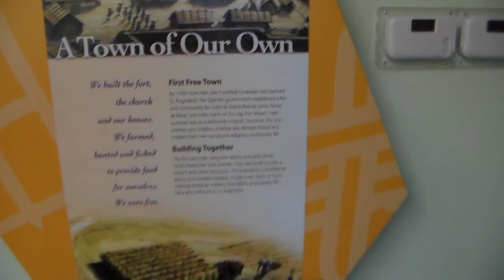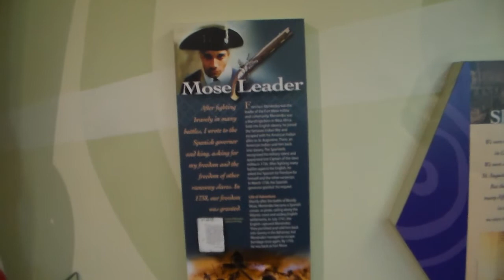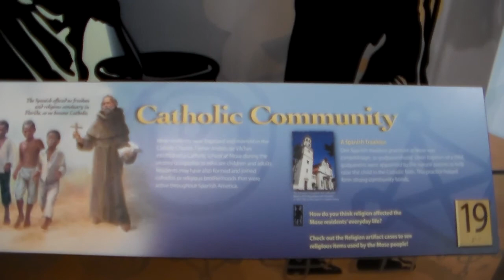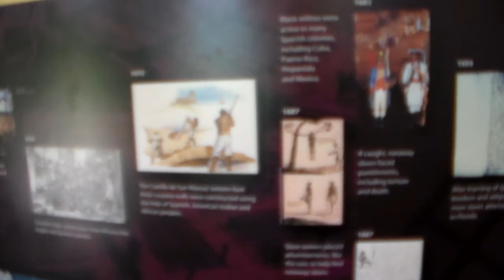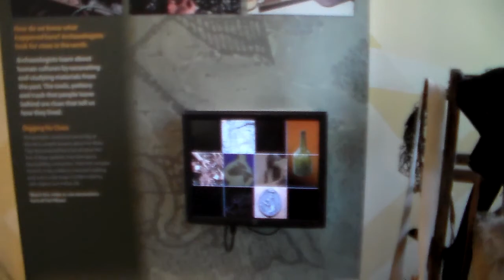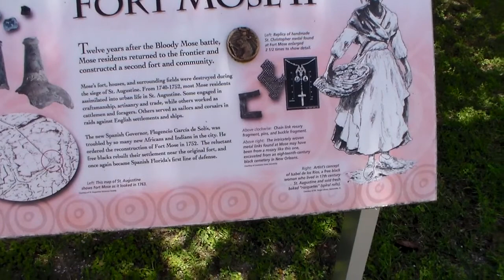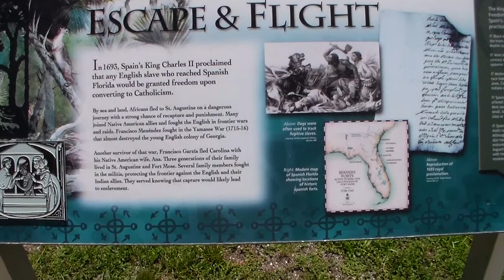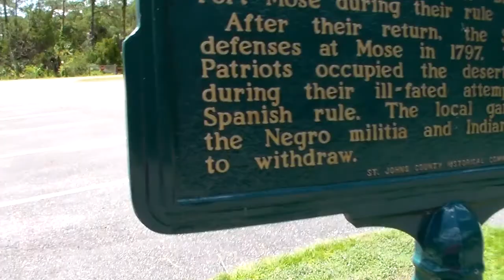Fort Mose Historic State Park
Fort Mose Historic State Park. In an effort to destabilize the British plantation system the Spanish government began offering asylum in the late 17th century to any British slaves who made it to Florida and converted to Catholicism. By 1738 the now free blacks had become so numerous in St. Augustine the Spanish governor of Florida, Manuel de Montiano ordered the construction of the first Fort Mose to provide them with their own community and serve the Spanish as a forward outpost to defend against British incursions into St. Augustine. In 1740 the first fort was destroyed during battle with the English and the residents dispersed. By 1752 the Spanish built the second fort near the site of the first and relocated the Africans from St. Augustine to the new outpost. In 1763 the Spanish ceded East Florida to the British and the Africans of Fort Mose followed the Spanish to Cuba to avoid a return to British slavery. In 1812 the British levelled the second fort and most traces of the lives lived there were erased. It’s important to note that the geography surrounding the fort of that time consisted of fields used for agriculture and was later destroyed by Henry Flagler and made the marshlands that we see on the site today.